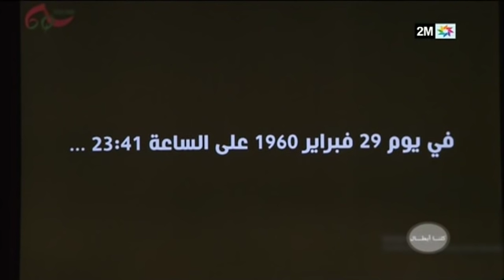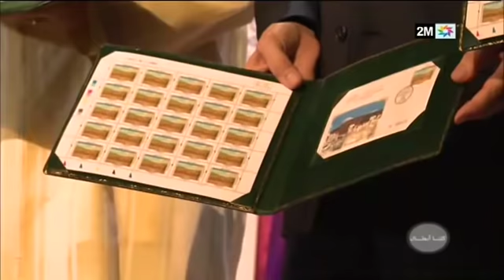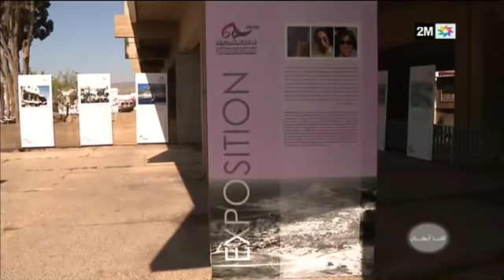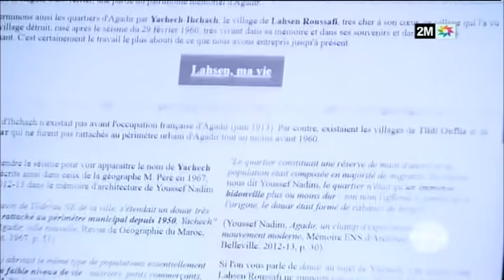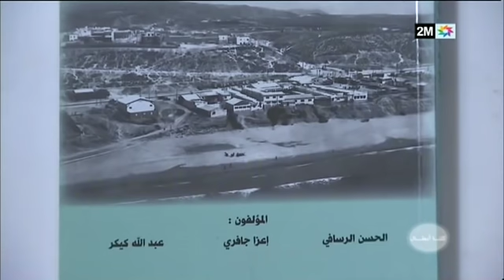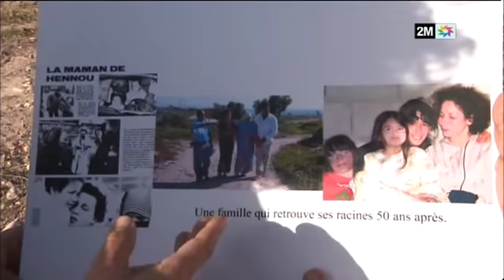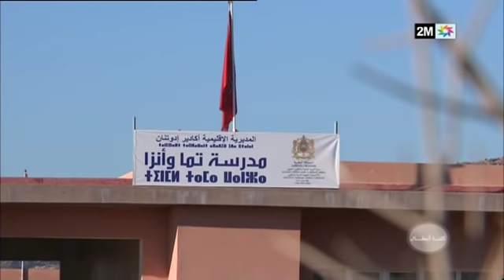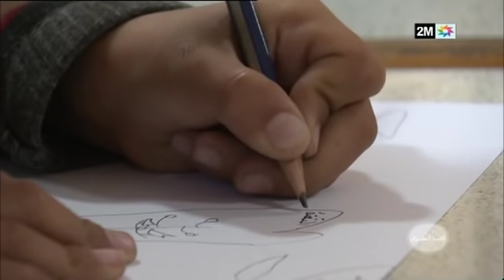كلنا أبطال : الخميس 12 مارس 2020